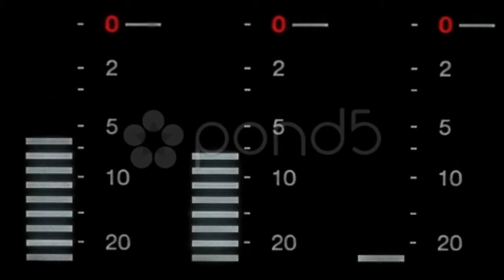Audio Level Meter Of Professional Tape Recorder. Stock Footage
Thank you for visiting our page Audio Level Meter Of Professional Tape Recorder. Stock Footage"